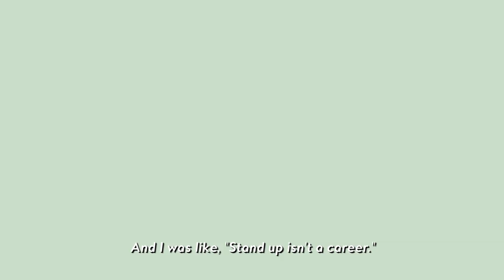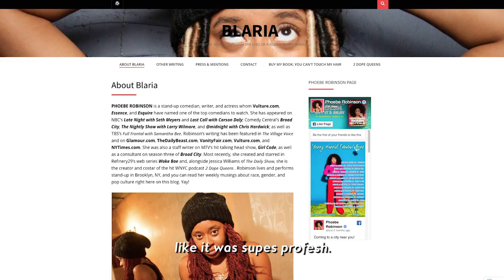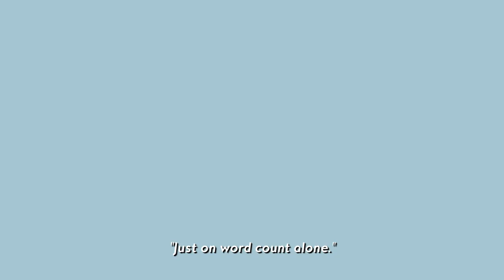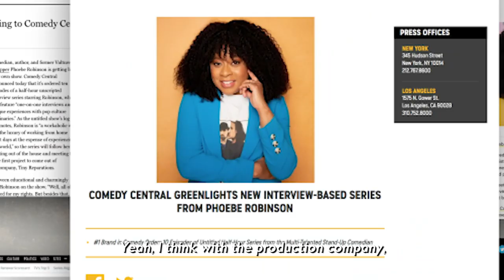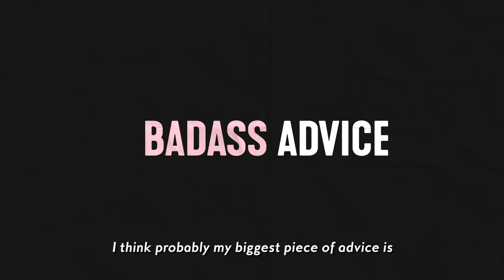Phoebe Robinson on Going From "Dorky Kid" to Dope Queen, and What's Next | Badass Women | InStyle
“What’s really cool right now is that you can really decide what your career path is going to be, and sort of follow your bliss.” Fearless comic Phoebe Robinson explains how she started one of the first successful variety shows in New York featuring black women. 👏